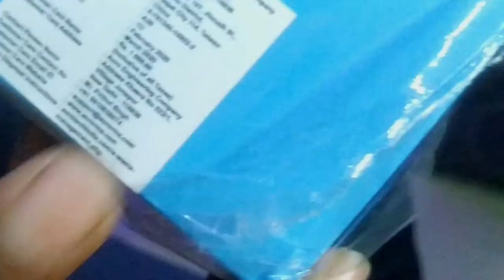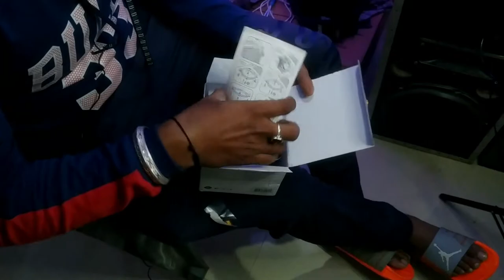How to turn your old PC into gamming PC and how to install RGB fan and CPU fan in cabinet